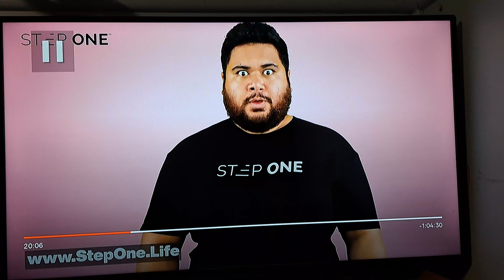Lexus 2023 Ad